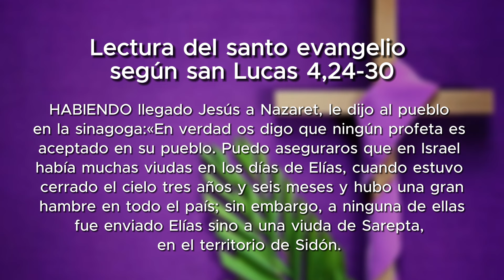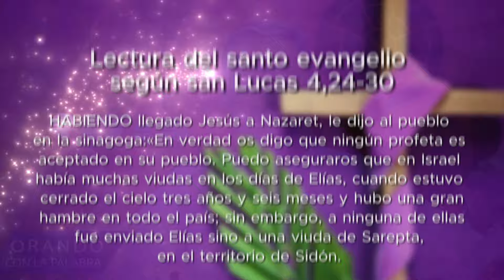ORANDO CON LA PALABRA - MARZO 04 DE 2024